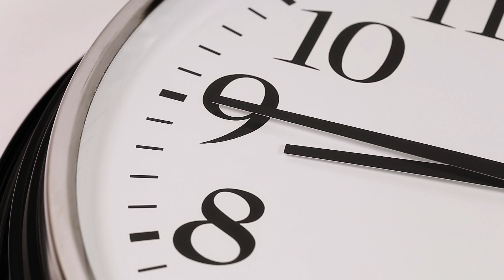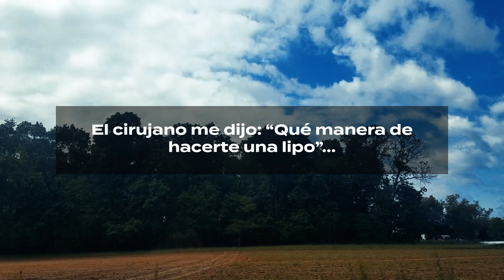¿Qué pasa si te pica la araña? Me picó una araña venenosa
En este video comparto, ¿Qué pasa si te pica una araña venenosa? Como me ocurrió a mí en el verano de 2016. A diferencia de lo que te muestran las películas del Hombre Araña, la picadura de una araña venenosa puede matar si no es atendida a tiempo por doctores especialistas.

En este video no comparto las imágenes del proceso degenerativo que tuvo la zona afectada por la picadura porque las imágenes son muy fuertes. En los comentarios puedes dejar tu sugerencia si quieres que haga un segundo video mostrando el proceso.

Un texto de la Palabra de Dios que me ayudó a seguir adelante en todo el proceso que atravesé fue el siguiente:

¿Quién nos separará del amor de Cristo? ¿Tribulación, o angustia, o persecución, o hambre, o desnudez, o peligro, o espada?

La araña que aparece en este video la bajé de videvo.net un sitio web con recursos en video.

Con tus ofrendas nos ayudas a avanzar en el ministerio, puedes donar cualquier cantidad en este enlace:

Si vives en Reading PA, te invito a que te des cita a uno de nuestros servicios en Español. Domingos 1PM en el 417 S 7TH St Reading PA 19602